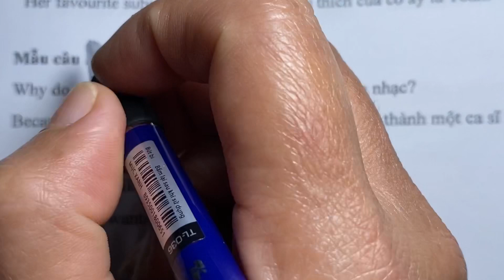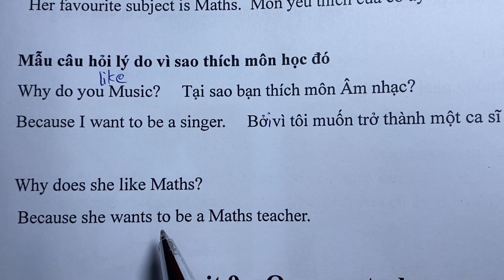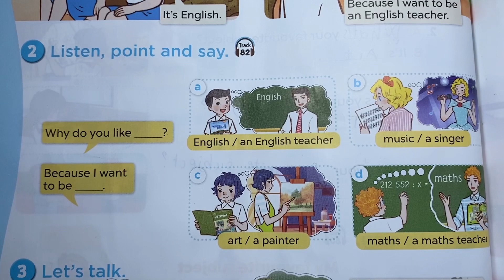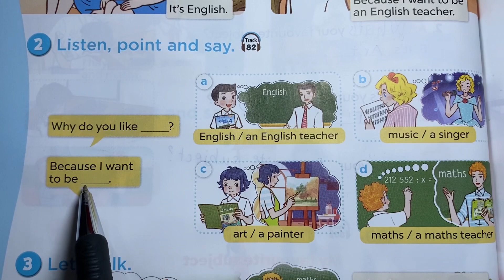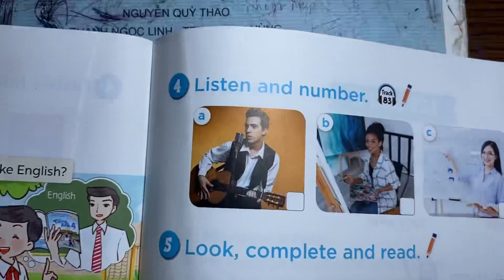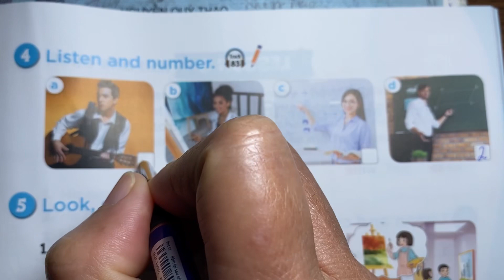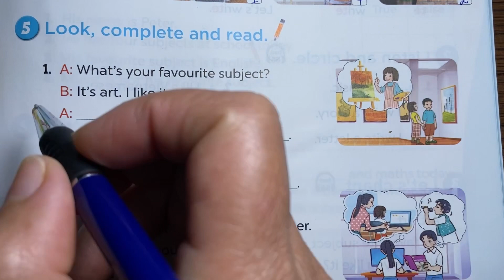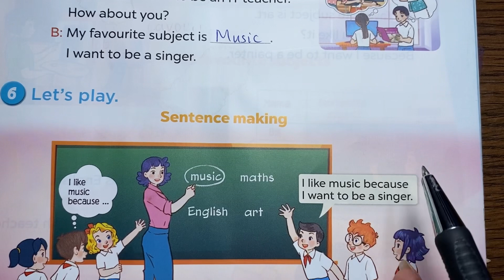Tiếng Anh 4 - Unit 8 lesson 2 My Favourite Subjects - sách Global Success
HeartQueen Quyên Hoàng là kênh hỗ trợ học tập giúp các bạn học sinh có thể tự học và chuẩn bị bài trước khi đến lớp. Hãy giúp chúng tôi có thể duy trì việc đăng tải video miễn phí bằng việc nhấn đăng ký kênh và chia sẻ video rộng rãi cho nhiều người xem nhé. Xin trân trọng cảm ơn!